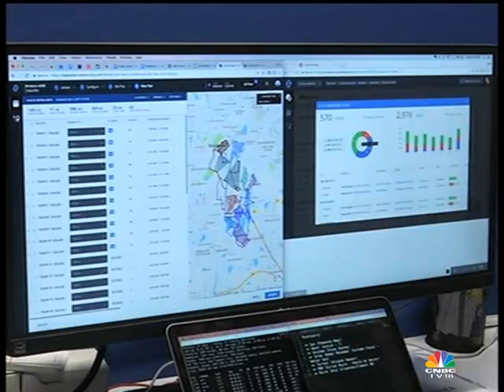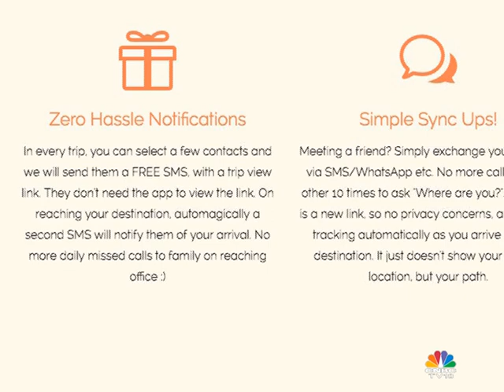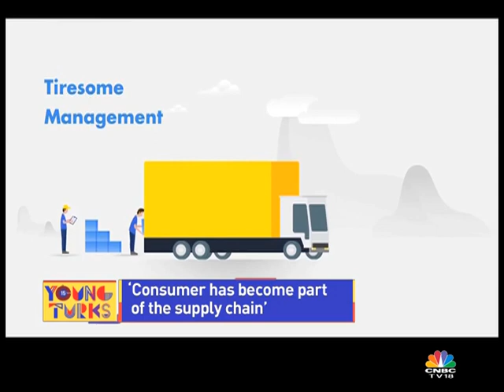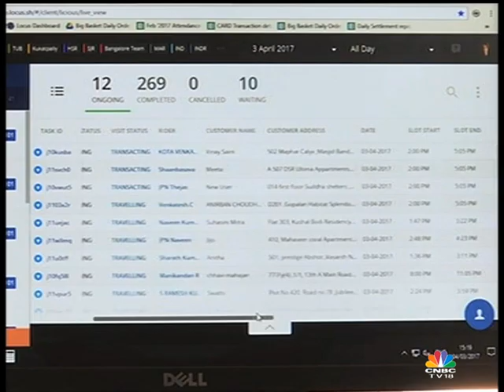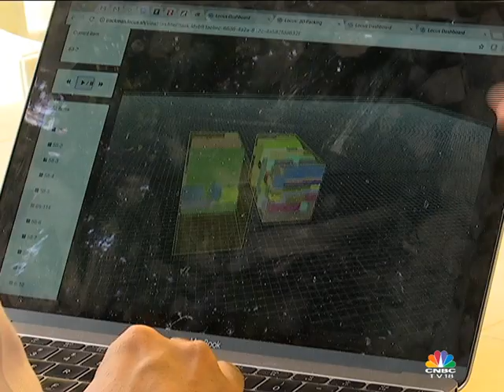Young Turks | Locus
Locus: A deep learning startup that’s building intelligent platforms for logistics companies